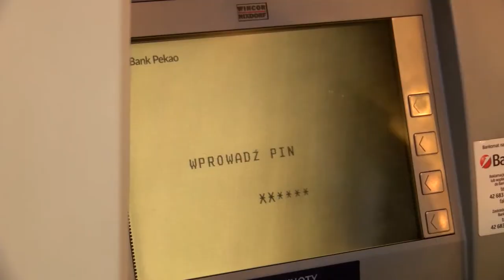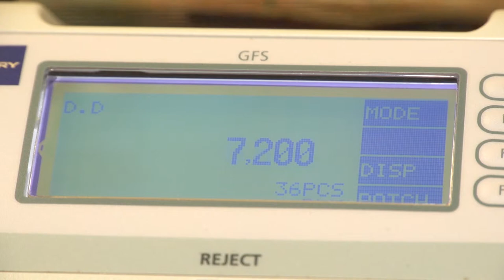Twój partner może mieć tajne konto. Co 5 osoba odkłada własne pieniądze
Wypowiedź: Agnieszka Szczepanik, dyrektor ds. Edukacji w Wonga.

60 proc. młodych Polaków będących w związku, finansami zarządza wspólnie ze swoim partnerem. Wielu z nich jednak ceni sobie niezależność i swobodę decydowania o  własnych wydatkach – dba o wspólny budżet, ale ma też środki, którymi dysponuje według uznania. Choć wśród polskich par i  małżeństw kłótnie o pieniądze nie są rzadkością, to jednak 7 na 10 osób jest gotowych do poświęceń finansowych na rzecz drugiej połówki – wynika z raportu „Młodzi Polacy w związkach – podział ról finansowych” przygotowanego przez Maison & Partners dla firmy finansowej Wonga.

Polacy między 18 a 35 rokiem życia w kwestii wspólnych finansów w związku stawiają na równość i  partnerstwo. Jednak bardzo ważne jest dla nich także poczucie niezależności i  swobody finansowej – wynika z badania „Młodzi Polacy w związkach – podział ról finansowych” przeprowadzonego przez Maison&Partners dla firmy Wonga. Prawie 60 proc. ankietowanych stwierdziło, że domowymi finansami zarządza wspólnie ze swoim partnerem. Jednak, aż 40 proc. z nich równocześnie przyznało, że posiada też własne pieniądze, którymi dysponuje według uznania. Za całkowitą niezależnością finansową, bez ingerencji bliskiej osoby, opowiada się 18 proc. badanych.

Rzeczywistość pokrywa się z przekonaniami. Znaczna większość badanych (63 proc.) uważa, że partnerzy powinni równomiernie dzielić się odpowiedzialnością finansową za utrzymanie domu. Niewiele mniej, bo 58 proc. jest zdania, że małżonkowie lub partnerzy powinni wspólnie dbać o wydatki dotyczące ich obojga, ale każdy z nich powinien dysponować również własnymi pieniędzmi. Tylko co piąta osoba (21 proc.) uważa, że w związku należy mieć wszystkie finanse wspólne i razem decydować o każdym wydatku.

I tak oto, 20 proc. respondentów przyznało, że jedyne konto, które ma, dzieli wspólnie ze swoją drugą połówką. Niewiele mniej, bo 18 proc. wskazało, że ma dwa rachunki –  wspólny ze swoim partnerem, a  także taki, którym dysponuje samodzielnie. Podobna sytuacja dotyczy również oszczędności. Ponad połowa ankietowanych (51 proc.) gromadzi pieniądze razem, ale z tego co piąta osoba w  związku (20 proc.) zbiera również własne „zaskórniaki”.

Mimo partnerskiej relacji dotyczącej zarządzania budżetem, to i tak pieniądze są częstym powodem kłótni wśród młodych Polaków. Co dziesiąty badany przyznał, że o finanse ze swoją drugą połówką sprzecza się minimum raz w tygodniu. Za to 23 proc. respondentów zadeklarowało, że tego typu kłótnie pojawiają się w ich związku minimum raz – do kilku razy  w miesiącu. Najczęstszą ich przyczyną są zbyt duże wydatki partnera.

Okazuje się, że inicjatorami finansowych sprzeczek są częściej kobiety, a zazwyczaj powodem ich pretensji są za duże wydatki partnera lub nie pilnowanie przez niego obowiązków finansowych. Niemal co dziesiąta osoba przyznała, że przeszkadzają jej również różnice w  wysokości zarobków.

Wspólne zobowiązania finansowe w postaci kredytu lub pożyczki ma 33 proc. par. Większość z nich spłaca je po równo, ale niemal w co trzecim związku zajmuje się tym tylko jedna osoba. W 16 proc. przypadków zdarza się, że jeden partner lub współmałżonek dokłada więcej. Do ustawowej rozdzielności majątkowej przyznało się tylko 7 proc. respondentów.

Raport Wonga pokazał także, że młodzi Polacy w większości są skłonni do wybaczania finansowych grzechów swoim partnerom.  Za największe przewinienia uważają wzięcie kredytu lub pożyczki na dużą kwotę bez wiedzy drugiej osoby. Co ciekawe, mimo iż kobiety częściej zaczynają kłótnie finansowe, to relatywnie więcej panów deklaruje, że nie wybaczyłoby partnerce wydania dużej kwoty bez wcześniejszego poinformowania.